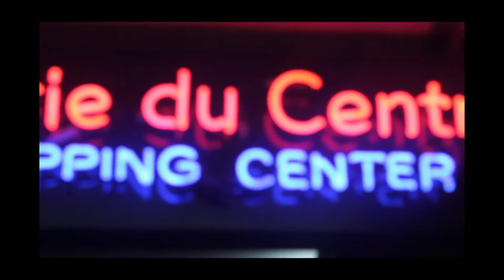inspiration zero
kinodok 3 2015 bruxelles
choucroute video
music dave abbott
photo ju mad dog
alban
marina
françois